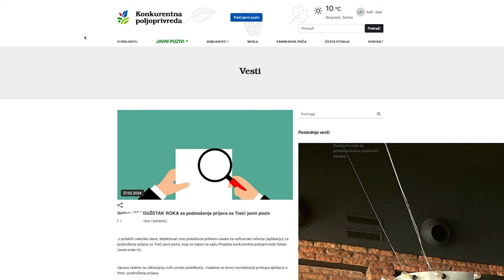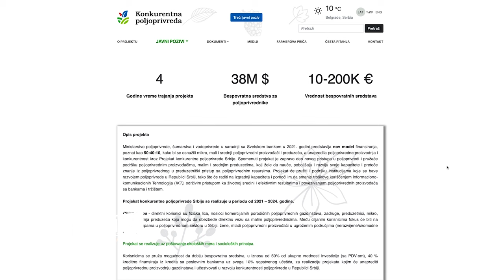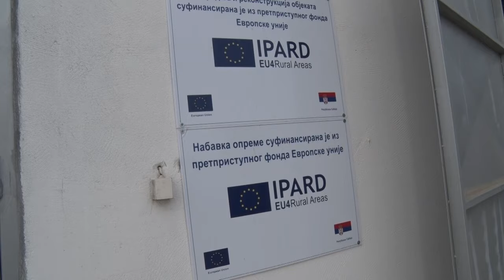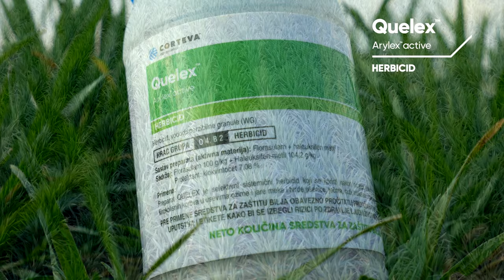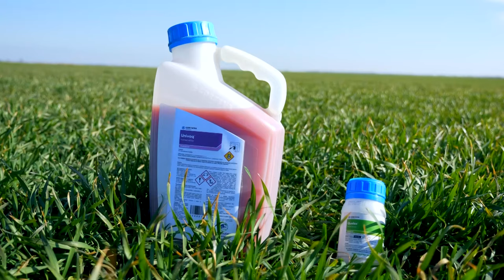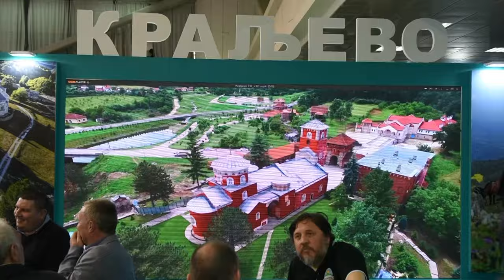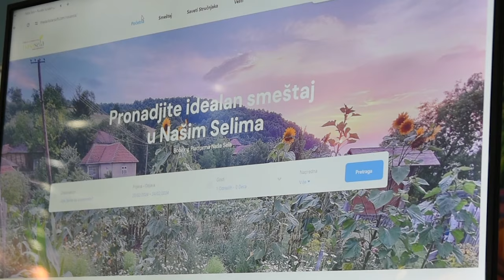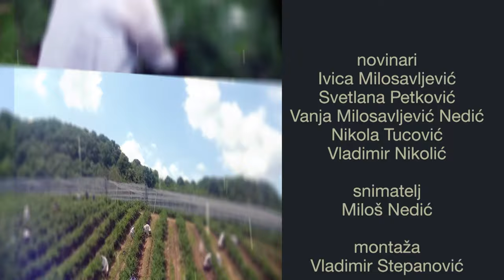Poljoprivredna emisija Farma 1160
U 1160. epizodi emisije Farma dobićete odgovore na sledeća pitanja:
Zbog čega su angus goveda idealna za sve farmere i sve terene?
Koji poslovi predstoje voćarima u okolini Lajkovca?
Na koje mere podrške od države mogu da računaju oni koji su uplovili u seoski turizam?
Facebook: Farma emisija o poljoprivredi